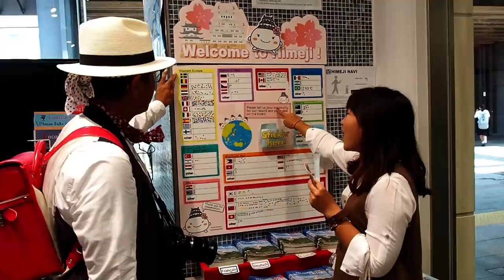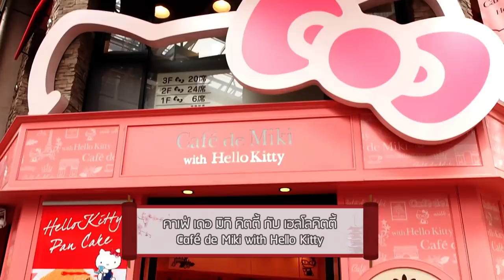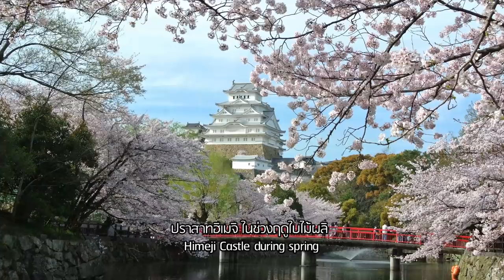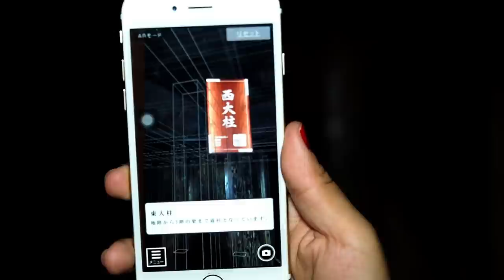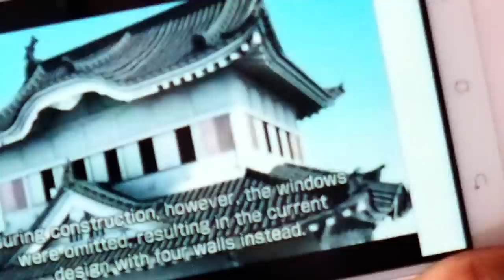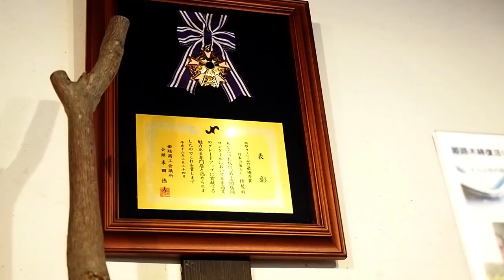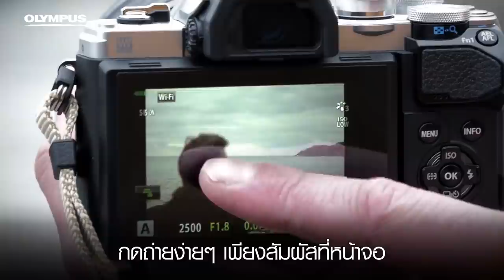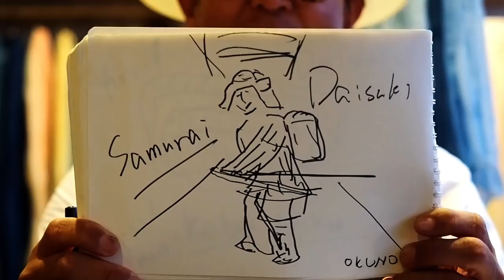เยือนปราสาทนกกระยางขาวฮิเมจิ (Himeji) EP.21 | Daisuki Japan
สัปดาห์นี้ ริบบิื้นจังและโอคุโน่ซังพาจะไปย้อนยุคด้วยการแต่งชุดย้อนยุคเดินชมความงามทางประวัติศาสตร์ของปราสาท Himeji เดินช๊อปปิ้งสุดชิลบนถนน Miyuki Dori แวะทานขนมหวานสุดน่ารักที่ร้าน Café de Miki และปิดท้ายด้วยการเรียนทำเวิร์คช็อปผ้ามัดย้อมเก๋ๆกันที่ Aizen Kusakida